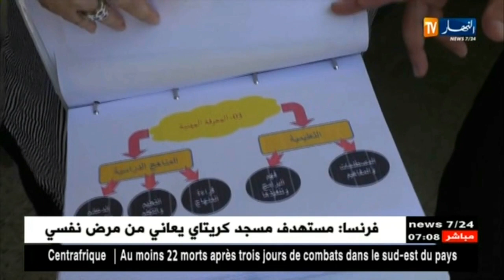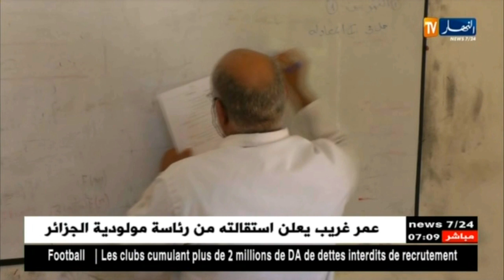الحقيبة البيداغوجية .. جديد تكوين الاساتذة